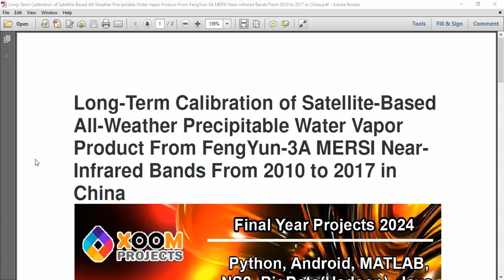Long Term Calibration of Satellite Based All Weather Precipitable Water Vapor Product From FengYun 3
Long Term Calibration of Satellite Based All Weather Precipitable Water Vapor Product From FengYun
IEEE PROJECTS 2024 TITLE LIST

* Complete Source Code
* Complete Documentation
* Complete Presentation Slides
* Flow Diagram
* Database File or Dataset
* Screenshots
* Execution Procedure
* Video Tutorials
* Supporting Softwares

Support Specialization
* 24/7 Support
* Ticketing System
* Voice Conference
* Video On Demand
* Remote Connectivity
* Document Customization